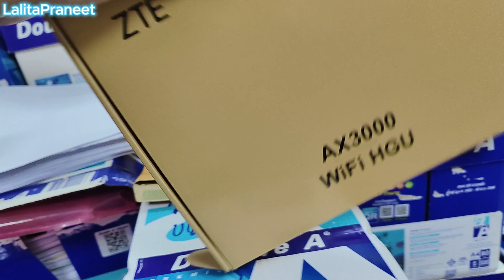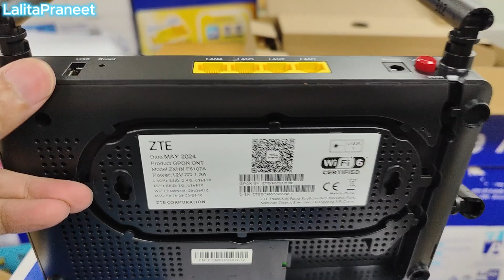AIS Fibre AX3000 Roter ZTE ZXHN F6107A